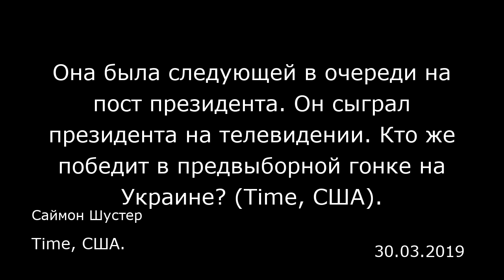Она была следующей в очереди на пост президента. Он сыграл президента на телевидении. Кто же победит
Она была следующей в очереди на пост президента. Он сыграл президента на телевидении. Кто же победит в предвыборной гонке на Украине? (Time, США).
Time, США.
Саймон Шустер
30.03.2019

Сначала трудно было понять, не шуточный ли этот ролик: Владимир Зеленский, один из самых популярных украинских комиков, в канун Нового года выложил видео, в котором говорил, что собирается участвовать в выборах. Он уже был знаком большинству украинцев по телевизионной роли президента. В популярном ситкоме «Слуга народа» Зеленский сыграл учителя истории, который неожиданно побеждает на выборах и становится единственным честным политиком среди жуликов и пройдох.  Но в жизни его кампания оказалась вполне серьезной. Зеленский был лидером гонки с января. Согласно большинству опросов, во время первого тура голосования 31 марта чуть ли не вдвое больше людей готовы отдать голос за него, чем за его ближайших соперников. Результаты опросов также позволяют предположить, что он обойдет любого, кто выйдет во второй тур, назначенный на 21 апреля. Во втором туре Зеленскому, как ожидается, будет противостоять действующий президент Петр Порошенко, конфетный магнат, который возглавлял Украину все пять лет конфликта с Россией.  Борьба между ними могла бы показаться скорее смешной, чем страшной, если бы не линии разлома, проходящие через Украину. Конфликт вдоль границы с Россией уже унес более 13 тысяч жизней. Более миллиона человек бежали от боевых действий. США и их союзники направили Украине оружие, чтобы она могла защищаться, и ввели санкции, чтобы наказать Россию. Возникшее в результате противостояние возродило холодную войну на восточной окраине Европы, и следующий украинский президент дол...